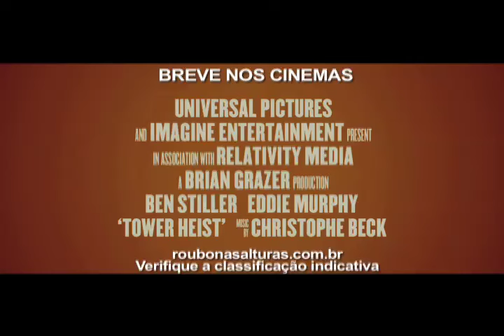Roubo nas Alturas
Ben Stiller e Eddie Murphy lideram um elenco repleto de astros e estrelas em ROUBO NAS ALTURAS, uma comédia de aventura sobre trabalhadores que procuram se vingar do golpista de Wall Street que os prejudicou. Depois que os trabalhadores de um luxuoso condomínio do Central Park descobrem que o bilionário da cobertura roubou suas aposentadorias, eles tramam uma vingança suprema: um roubo para recuperar tudo aquilo que lhes foi tirado. 16 de Dezembro nos cinemas.